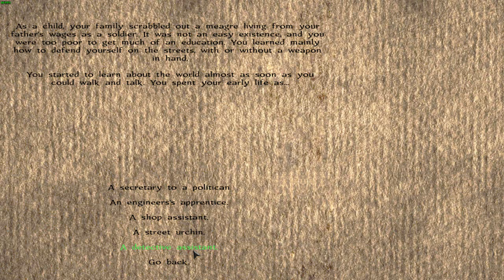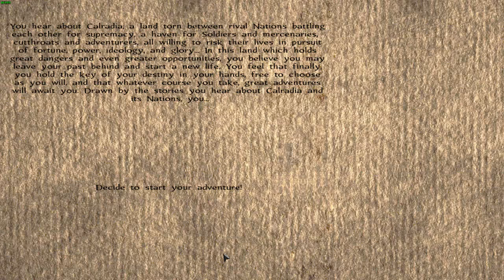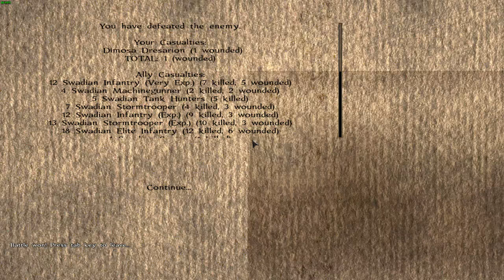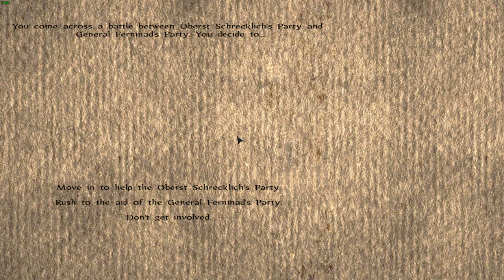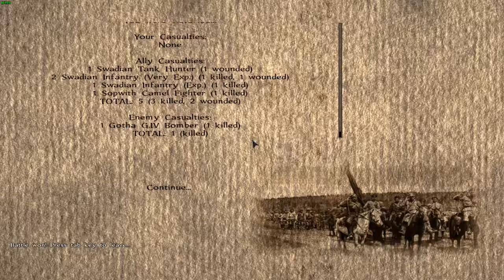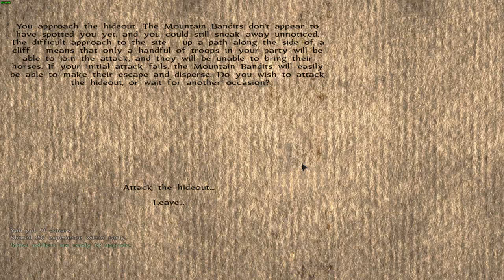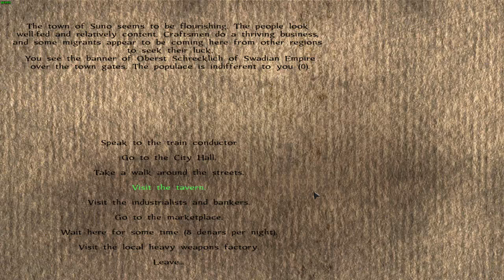M&B:Warband - The Parabellum - 03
Lets assist Swadia in their conquest of the world?

I am a small time youtuber that has some fun with games like CK2, HoI4 and EU4. My goal for these series is to entertain and to show you some awesome mods. Also, i might teach a few things on accident.